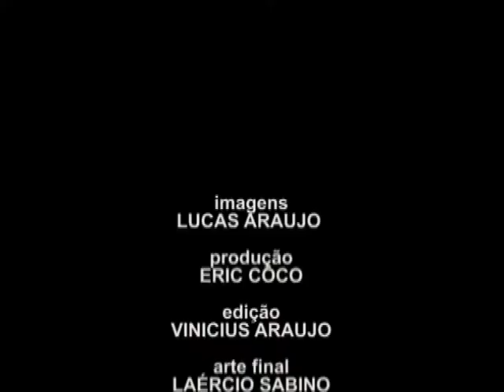Pé na áfrica -Tem : Agência de modelos para pessoas negras - Bloc 2 - 22.11.2012 - TV Mundi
Programa PÉ NA ÁFRICA do dia  22/11/2012. Apresentação BUKASSA KABENGELE. Convidado Helder Dias (Empresário/Proprietário da Agência HDA Models). Tema AGÊNCIA DE MODELOS PARA PESSOAS NEGRAS.